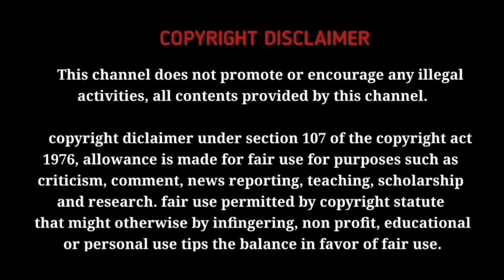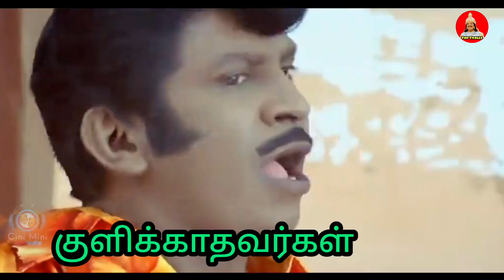PART 10 - NAAPTOL TROLL | NAAPTOL ADVERTISEMENT PRODUCTS TROLL TAMIL | TOP TROLLS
NOTE : All the pictures shown in the video belongs to the respected owners and not me. I am not the owner of any pictures showed in the video..

     copyright diclaimer under section 107 of the copyright act 1976, allowance is made for fair use for purposes such as criticism, comment, news reporting, teaching, scholarship and research. fair use permitted by copyright statute that might otherwise by infingering, non profit, educational or personal use tips the balance in favor of fair use.